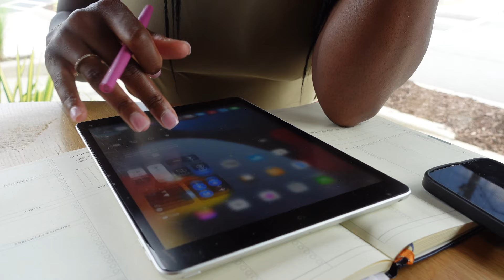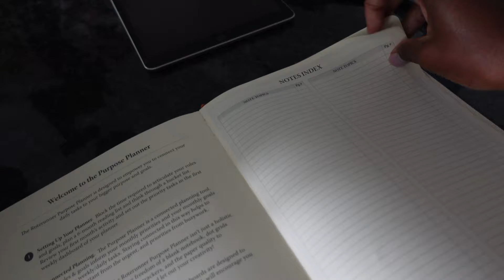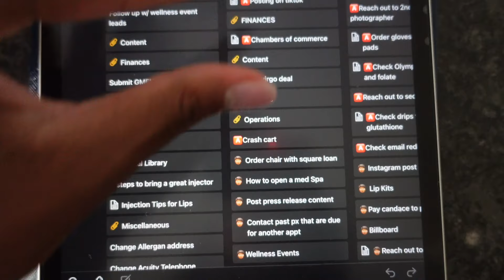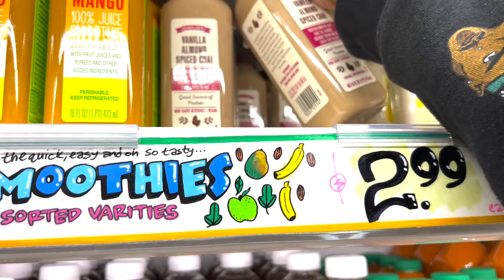PROMISE NO MORE SNOTTY NOSE AND TEARS FOR THE REST OF THE YEAR😩LETS GET OUT OF THIS DEPRESSION FUNK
Hey! Back with another vlog! This time trying to pull myslef out of this depression. I want to say thank you in advance for allowing me to be real and vulnerable ❣️

My name is Shannon. I’m 35 years old. Recent new Nurse, ADN (2019); Received my BSN in 2021.  I love all things fashion, God, design & animals.

Amazon Store- Shop My Fav’s